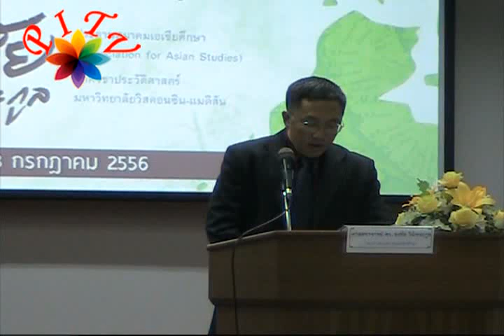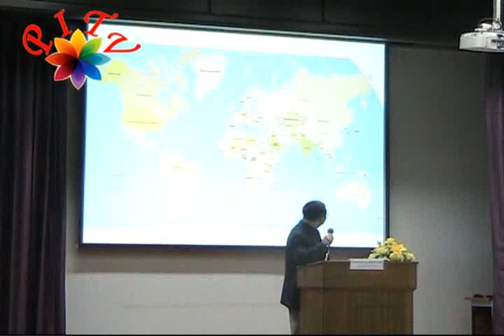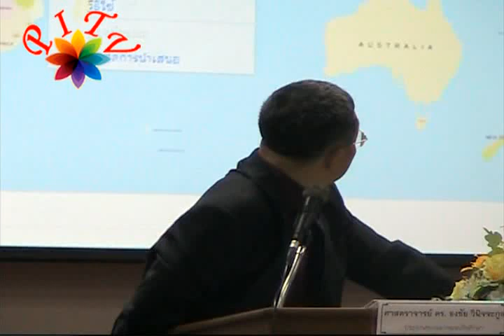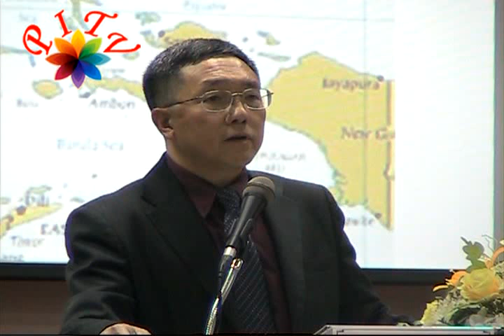ปาฐกถาพิเศษ ความรู้เรื่องไทยท่ามกลางภูมิภาค : ธงชัย วินิจจะกูล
งานเปิดตัวศูนย์เอเชียตะวันออกเฉียงใต้ศึกษา มหาวิทยาลัยธรรมศาสตร์ CSEAS Thammasat และปาฐกถาเนื่องในโอกาส "สยาม/ไทย ในเอเชียตะวันออกเฉียงใต้ศึกษา: ความรู้เรื่องไทยท่ามกลางภูมิภาค" โดย ศาสตราจารย์ ดร.ธงชัย วินิจจะกูล ประธานสมาคมเอเชียศึกษา (Association for Asian Studies)

ณ สถาบันเอเชียตะวันออกศึกษา มธ. ศูนย์รังสิต วันที่ 18 กรกฎาคม 2556